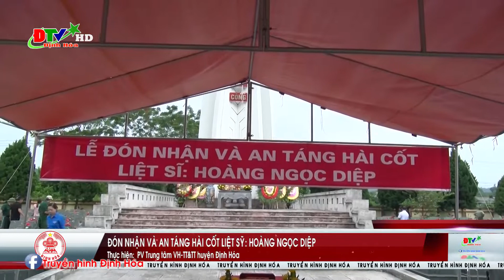Đón nhận và an táng hài cốt liệt sỹ : Hoàng Ngọc Diệp